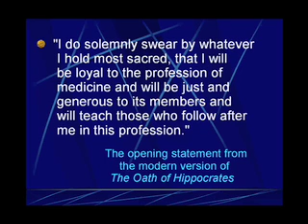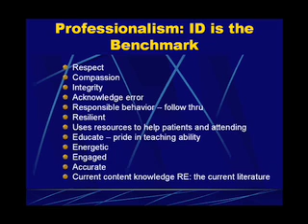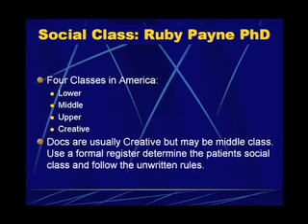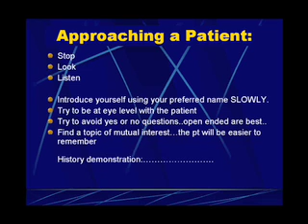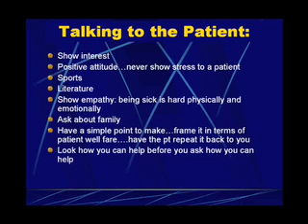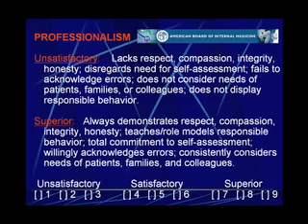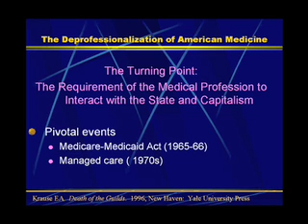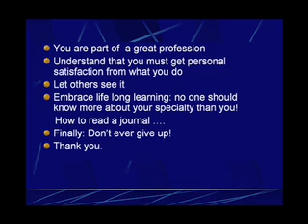Professionalism in the Field of Infectious Diseases - John T Sinnott, MD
Dr. John T. Sinnott, Director of the Division of Infectious Diseases at the University of South Florida, reviews professionism in medicine.